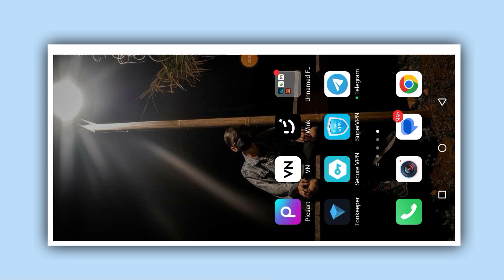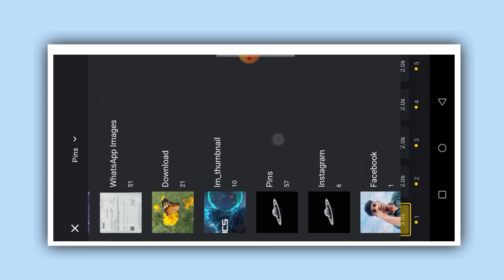Trending Instagram Reel Editing | Instagram Trending Reel Editing In Vn